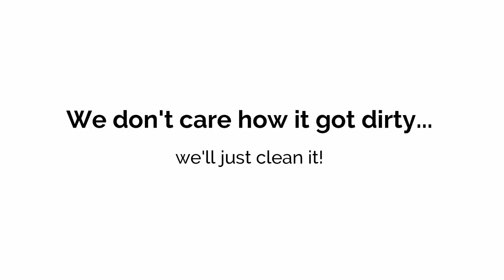Jack Boyd Office Cleaning Colorado Springs | Best Cleaning Service in Colorado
JACK BOYD JANITORIAL SERVICES is a professional cleaning company that specializes in delivering thorough and spotless results that meet the highest standards of cleanliness and sanitation. Our residential and commercial cleaning professionals will help improve the appeal of your property by getting your home into top condition.

Move In Cleaning
We offer detailed cleaning for residential customers who require assistance preparing their newly acquired property for move-in. Let us know what you need cleaned before your move-in date, and we will ensure it gets done so that all you and your family have to do is unload the moving truck and begin furnishing your new home.

End Of Tenancy Cleaning
Don’t jeopardize your renter’s record, reputation and security deposit. Call Jack Boyd Janitorial Services for professional assistance with your end of tenancy cleaning needs.

Whole House Deep Cleaning For Sellers
When getting ready to list your house for sale, one piece of advice that real estate experts can all agree on is the importance of thoroughly cleaning your property. We love to clean ovens and refrigerators!

Professional Residential Cleaning Services
Jack Boyd Janitorial Services offers residential cleaning packages to suit all needs. Whether you require frequent domestic cleaning services or one-time assistance, we are here to help.
We are licensed, bonded and insured.
For Commercial Cleaning Services - Offices:

Your reception area is your client’s first impression. You want it to always be bright, clean, inviting and clean smelling. Your staff deserves a clean work environment. A well organized and clean workplace helps to make everyone more productive. Cleaning for your reception area and office spaces include:

• Vacuum all carpets and floor mats
• Vacuum all hard floors
• Dust all horizontal surfaces of desks, chairs, tables and other furniture
• Damp wipe all horizontal surfaces with disinfectant
• Mop all hard floors with disinfectant
• Remove cobwebs from front entry and immediate surrounding areas
• Remove fingerprints and marks from around light switches and door frames
• Clean automatic glass doors inside and out
• Wipe all internal glass
• Polish all brass and bright work on doors and cabinets
• Spot clean walls and painted surface
• Collect all garbage, papers, bottles etc. from front entrance
• Insure all areas are clean & arranged neatly
• Kitchen/Break Room
• Washroom
• Stock toilet tissue, hand towels, facial tissues and hand soap
• Empty waste receptacles and wipe if needed and replace bin liners as required
• Clean and polish mirrors
• Wipe hand towel dispensers/hand dryers
• Wipe down doors and sills – remove all dust and prints
• Clean and sanitize all basins. Polish all bright work
• Dust partitions, tops of mirrors and frames
• Remove splash marks from walls and partitions around basins
• Mop clean restroom and kitchen floors with disinfectant
• Elevator and Stairs
• Remove garbage from all areas
• Polish all brass and bright work
• Vacuum and mop all hard floors
• Spot clean internal glass in doors
• Toilets and urinals cleaned and disinfected on both sides and disinfected/sanitized and wiped dry

For Office Cleaning / Weekly Cleaning Services:
• Spray buff all hard floors.
• Clean all glass inside & outside with squeegee.
• For Office Cleaning / Monthly Cleaning Services:
• Vacuum vents and chairs

Pricing:
Jack Boyd Janitorial Services charges a flat rate fee of $47 per man hour for commercial and residential services. For carpet cleaning, we charge the flat rate fee of $47 per man hour and bill you at our cost for carpet cleaning and deodorizing solutions.

We gladly accept:
• Checks ($35 return fee applies)
• Money Orders
• Credit Card Payments via your invoice payment button or via PayPal.

* Please Note: We have a policy against accepting cash. We do this for the security of our employees and for accuracy and convenience of your record keeping.

Cancellation Policy

Satisfaction Guarantee

We have a flat rate approach to charging for our services. We charge $47 per man hour. If we fail within the billed service period to perform to professional standards, we will gladly make it right! Just keep in mind that to perfect a cleaning task, it takes time. You must agree to budget enough time for us to do our job correctly.

Need commercial janitorial services or residential maid services? If so, please reach out to our General Manager, Mac Carpeli to schedule your service or for a no-cost evaluation!